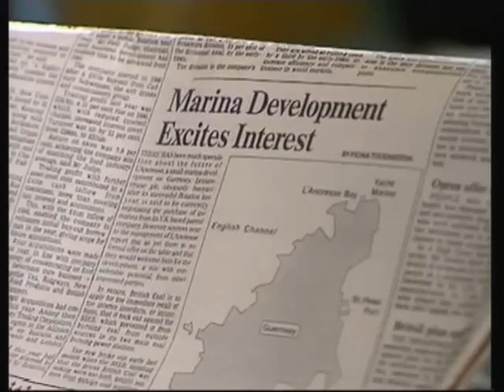Howards Way 4 Episode 6 Part 2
Part 2 of Episode 6 from the Fourth Series of the BBC TV Drama Howards Way. It was first screened in Early Sept -  End November 1988

Look out for Part 3...if you can't find it, click on where it says 'Leisurecruise' in Blue and it should be there.

Distributed by;
2 entertain Ltd